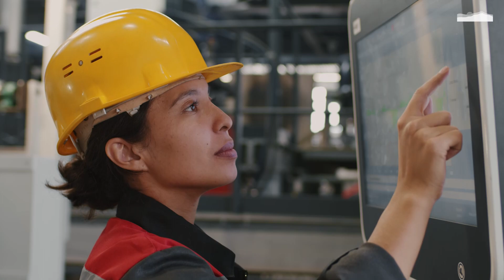Securing Clean Energy for Arizona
Battery technology is critical to the production of electric vehicles and our clean energy future. That’s why I'm proud our bipartisan infrastructure law includes a historic $3 billion for battery manufacturing and recycling, and $3 billion for battery material processing.